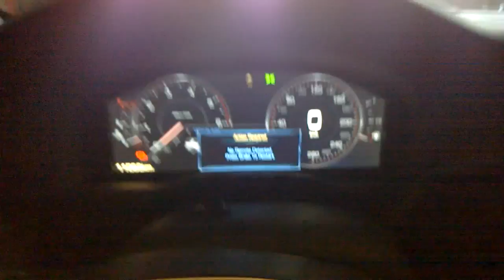2015 Cadillac Escalade - FOB Not detected issue still occuring, another video for dealership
Yet again, no FOB detected when turning off vehicle. All electronics stay on after leaving vehicle.

Another video of the FOB issues